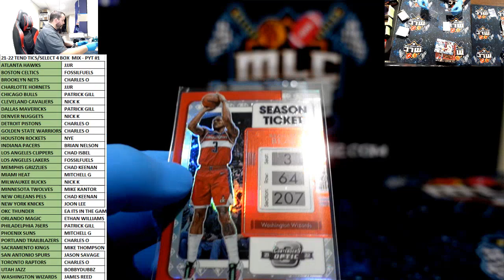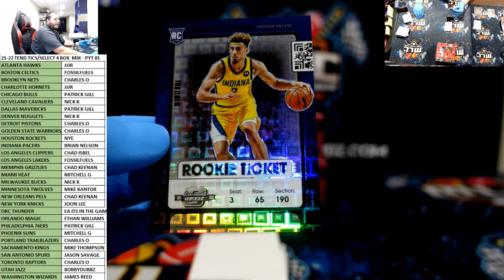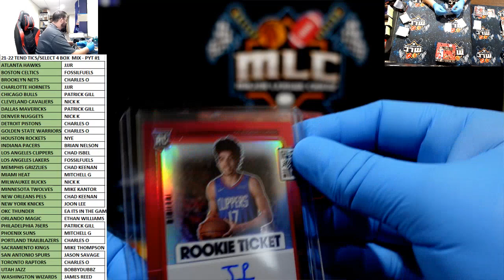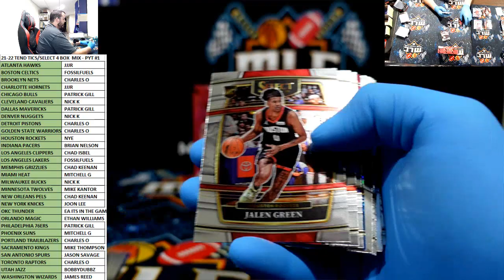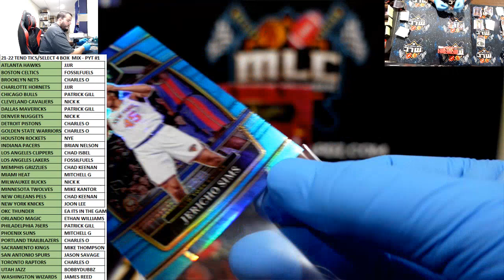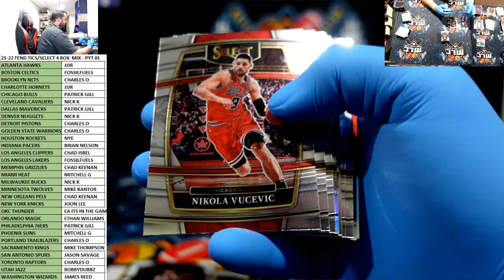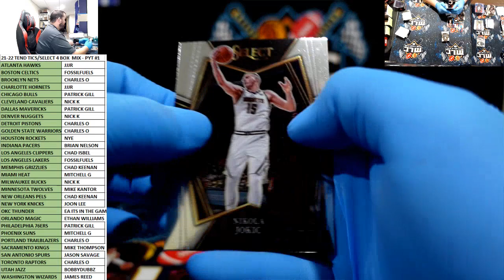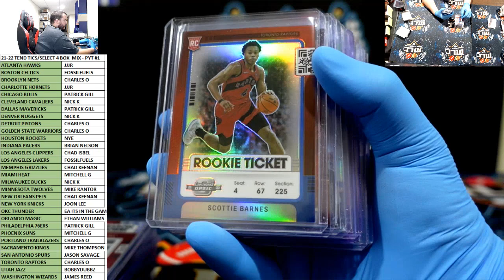21-22 TEND TICS/SELECT 4 BOX MIX - PYT #1